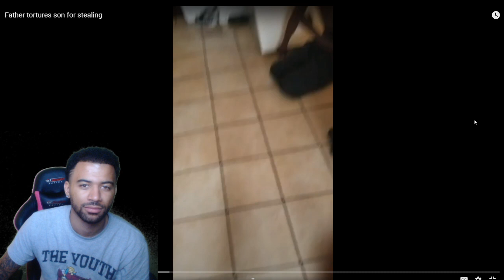Father TORTURES Son for stealing REACTION